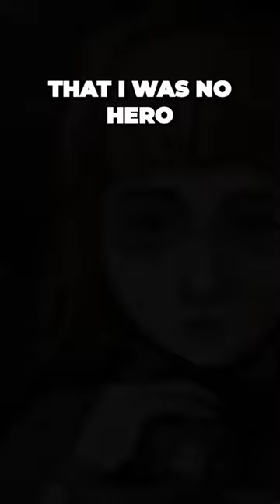It's Hopeless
Fear and Hunger, the game that broke people. How has it captured the hearts of many despite its sadistic nature. Join us as we investigate the gameplay mechanics, the creator's inspirations, and the psychology behind why we can't help but love Fear and Hunger. The most brutal video game. 🔍🎮👍

Fear and Hunger: An Investigative Review (Overview)
0:00 Intro
1:35 What is Goal in Fear and Hunger?
2:51 The Creator: Miro Haverinen
4:57 What Inspired Fear and Hunger?
6:18 Your First Time Playing Fear and Hunger
9:20 Fear and Hunger - The Sense of Hopelessness
10:40 Not a Traditional RPG
11:04 Die and Learn - A Second Attempt
11:20 Self Preservation
14:00 The Battle Mechanic
16:28 The Chance Mechanic
17:11 Continuing the Journey
19:04 A Dungeon Crawler Simulation
20:25 What Resonate with Players?
21:05 Solving the Puzzle of Fear and Hunger
23:44 My Final Thought on Fear and Hunger